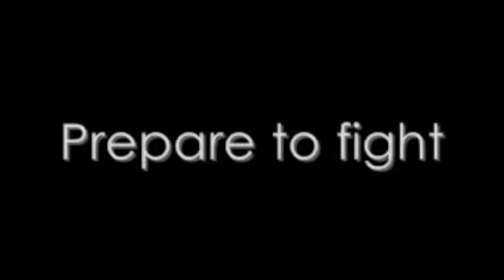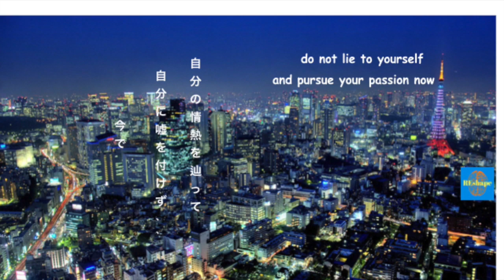人生に「はい」を内向的Geminiで対人恐怖症者として言える技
昔ながら僕は気づかずにずっと人生に「いいえ」と言い続けた
それが内向的なGemini双子座の対人恐怖症者として毎日は拷問の如くハードだった。
その中では一番間違ったことが僕の知覚や慣習だった。
じゃ、どうやって変えたの？
それをこの動画でご覧頂ければわかりますよ
エンジョイ

物凄くよく寝てたのに起きた途端世界が破壊しそうでを感じたことがある？🤔

僕だったり何千回あったよ 🤦

特に内向的なGemini「双子座」の対人恐怖症者として現実は思った通りにならなかったら逃避しがち。

寝すぎたり、起きた時に1日が失った感覚になる 😱

その要因を問いかけたことがある？

それが、寝る前にの神経プログラミングによって起こる現象だ👓

君らの中では、何人が寝る前にユーチューブかNetflixをみているのは手をあげて🤔

俺も、手をあげるよ、その誘惑は偶に本当に強いからさ😭

あの習慣で、我ら寝る前に脳に刺激を与えすぎて、寝れなくなってしまうよ。

そして、見た後で寝つきが難しくて偶に夜中で途中で起きたりするのも過言ではない。

結局、寝れなくなるせいで、睡眠は拷問になる😱

じゃ、どうやってそれを改善できるの？ 🤔

例えば、夜９時に寝つきたいなら８時からは：

✔️ スマーホーの電源を決して
✔️本を読んで
✔️ 当日の起こった良いことを記入し、感謝も忘れずに明日はどうやって起きたいと記入

✔️ 寝込みに瞑想
 👉 翌日を早起きして、自分の人生を抱擁